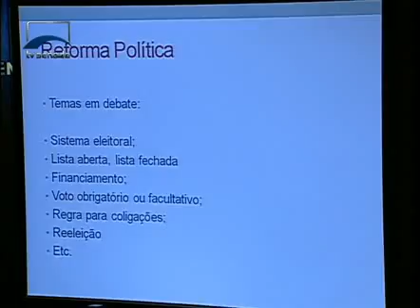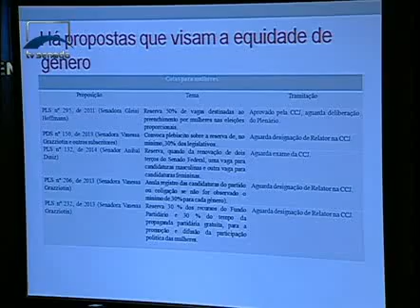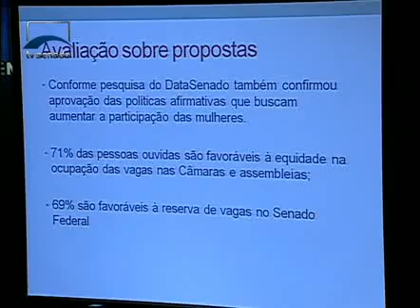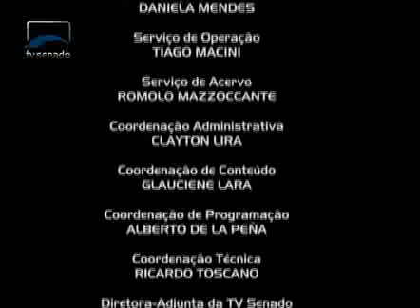Em Discussão - Mais Mulheres na Política - Bloco 3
No Brasil, as mulheres são mais da metade da população, mas essa proporção não se repete no Parlamento. Enquanto o Congresso discute a reforma política, ativistas acreditam que esta é a hora de mudar. O assunto foi tema de debate em um evento do projeto Pautas Femininas, da Procuradoria Especial da Mulher no Senado.